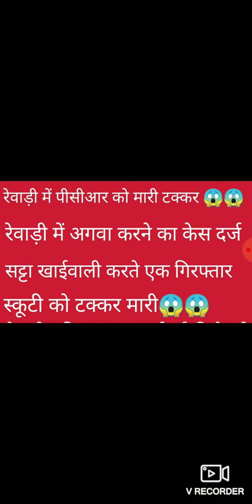Rewari update 25June 2022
Rewari update
Rewari news
Rewari vaccination news
Rewari today news
Bawal news
Kosli news
odhi village rewari news
Gangaycha toll news
gangaycha news rewari
Rewari
Jatusana news
bawal
Nahar news
Nahad news
Rewari m kitne case h news
Rewari m paid parking news
Igu news
Aiims rewari news